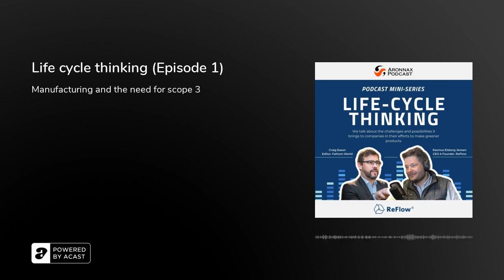Life cycle thinking (Episode 1)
Life cycle thinking is not new. But it is growing in importance. Manufacturers are seeking better data of their product supply chains, of their emissions they they themselves create and which are created as a result of the work of their suppliers and service providers.&nbsp;In this first episode we hear from House of Cosmetics and Viking Lifesaving, two completely different companies but with a common objective, to build up a full data focused picture of the life cycle emissions of their products and processes, including scope three emissions, those coming from suppliers, which includes the companies providing logistics and transport services.&nbsp;Join Fathom World's Craig Eason as he is guided by ReFlow CEO and Founder Rasmus Elsborg-Jensen, and other&nbsp;industry experts across the manufacturing, finance, future fuel, shipbuilding and shipping sectors about life cycle thinking and the inevitable changes we are all facing.&nbsp;In this episode:&nbsp;Craig Eason, Fathom.World&nbsp;&nbsp;&nbsp;&nbsp;&nbsp;Rasmus Elsborg-Jensen, Reflow&nbsp;&nbsp;&nbsp;&nbsp;&nbsp; Robert Schmidt, House of Cosmetics&nbsp;&nbsp;&nbsp;&nbsp;&nbsp;Tim Engell Pedersen. Viking Lifesaving&nbsp;&nbsp;